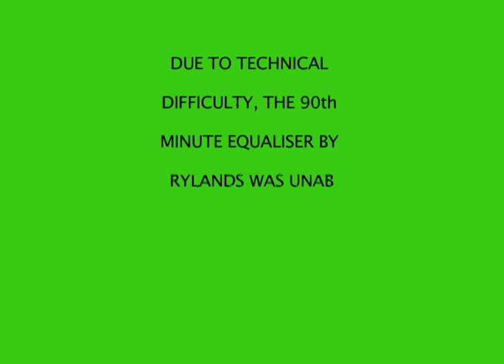Rylands FC vs Greenalls PSO - Cheshire Premier League Derby